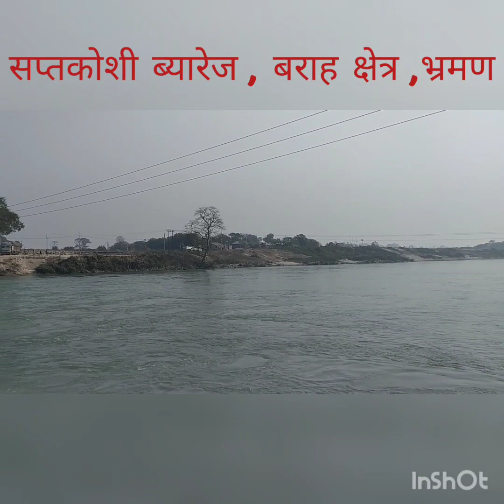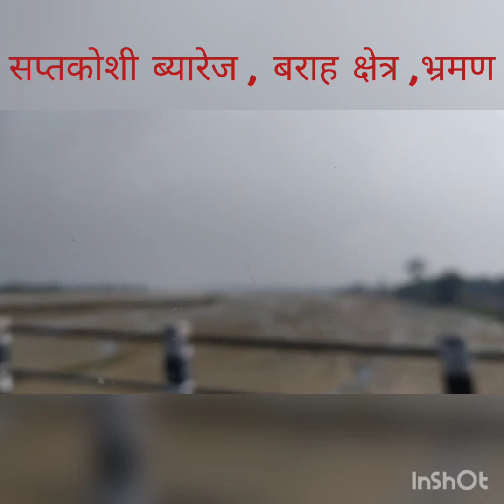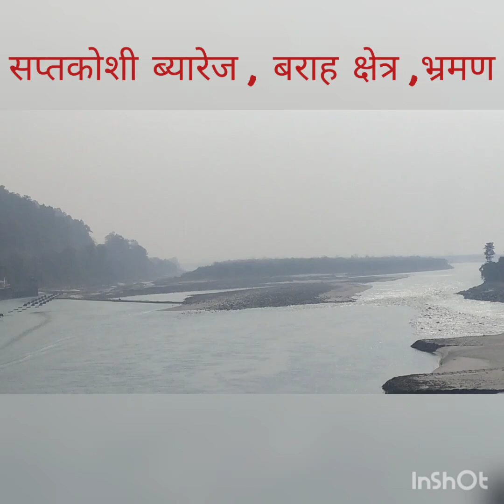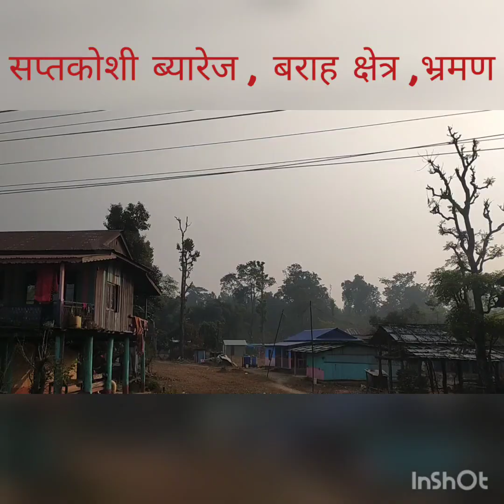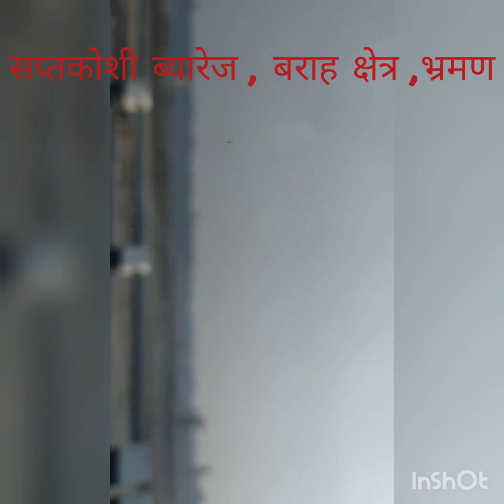Travel vlog beautiful places of Eastern Nepal 2023